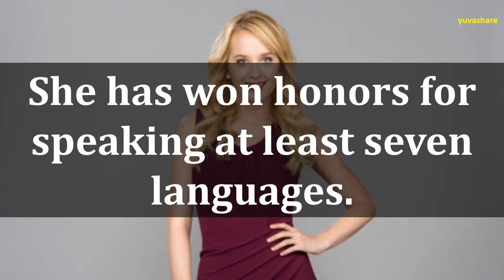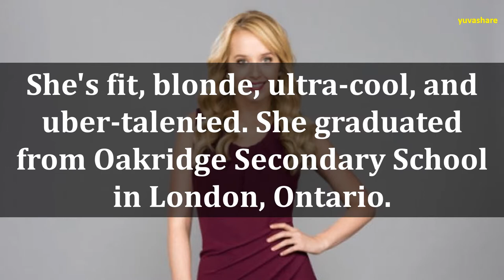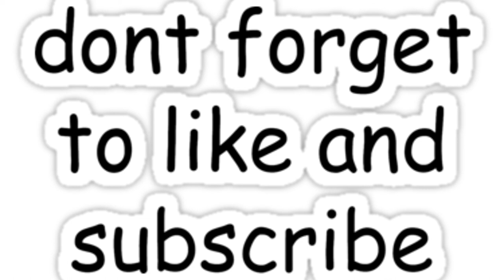BIOGRAPHY OF MEGAN PARK